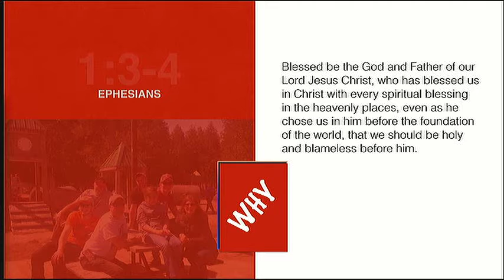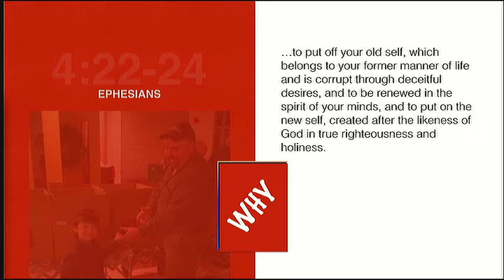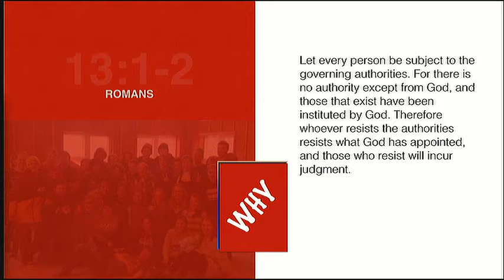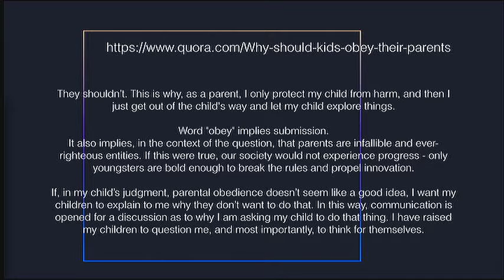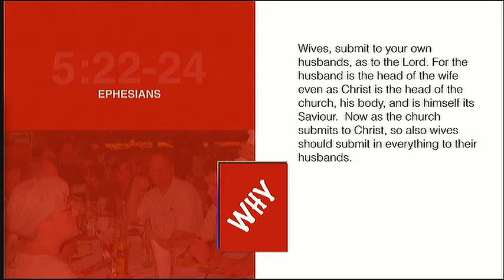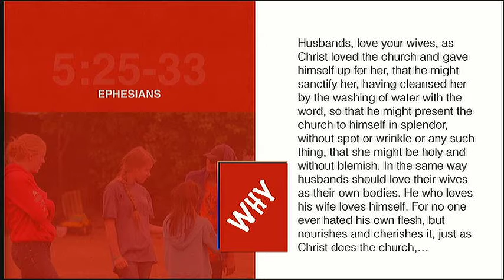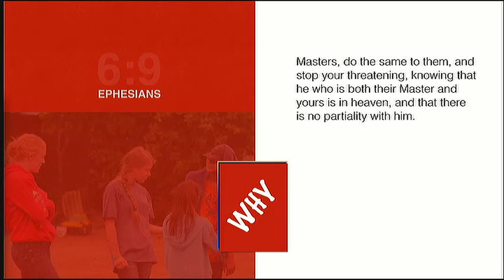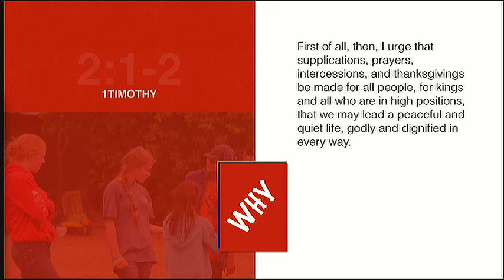Why 4 - Feb 18 2018